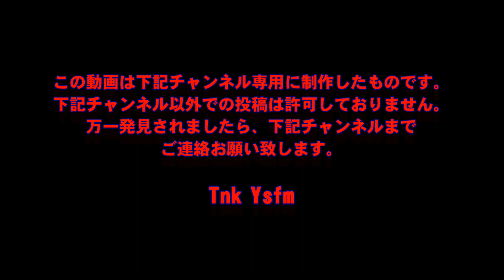サイレンス•イズ•ゴールデン／ザ•トレメローズ 高音質CD音源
《Copy protection》
Jingle is inserted at random in this album.
《コピー防止》
このアルバムには、コピー防止目的のジングルをランダムに挿入しています。
《拷贝防止》
为这个相册，随机地插入着警告信号。
《카피 방지》
이 앨범에는, 카피 방지 신호를 랜덤하게 삽입하고 있습니다.

🟩ザ･トレメローズはイギリスのバンドで、1960年代初頭から1970年代までブリティッシュ･インヴェイジョンのバンドとして活躍しております。
デッカ･レコード時代は、『ブライアン･プール＆ザ･トレメローズ』と名乗っていました。
アメリカのビーチ･ボーイズやフォー･シーズンズの様なコーラス･ワークで有名であり、フォー･シーズンズが1964年に放った全米NO.1ヒット『悲しきラグ･ドール』のB面に収められていたのがこの曲です。
ザ･トレメローズは3年後の1967年にこの曲をカバーし、イギリスで1位を獲得して有名になった曲でもあります。

歌詞（和訳）

ああ 心の奥底が痛くないか？
あの娘に誰かが何かをしてるのを見るのは
ああ 誰か泣いてるのを見ると苦しくないか？
そのひとがとりわけあの娘だったらどうだい

黙ってるのがいいんだ
でも僕の瞳はしっかり見てる
沈黙は金 って言うけれど
僕の瞳はしっかり見てるんだ

言うのは簡単さ 人々は羊のように従順だから
どこに行くあてがなかったとしても
彼にすっかり騙されてたことを
あの娘はどうやって知るのだろう
最後に知るなんて かわいそうすぎるよ

でも黙ってるしかないんだ
僕の瞳にしっかり焼き付けておくんだ
沈黙は金　なんだから
それでもしっかり覚えておくのさ

あの娘は彼の嘘を何度信じてしまうのか
あの娘に伝えるべきか それとも知らないふりをするのか
伝えたところであの娘は僕が嘘を言ってると言うだろう
余計なお世話なんだ あの娘を傷つけるなよ　愚かなヤツ

沈黙は金 なんだ
その目でしっかり見ておくんだ
言わぬが花さ
黙ってるのがいい
だけど僕の瞳はわかってる